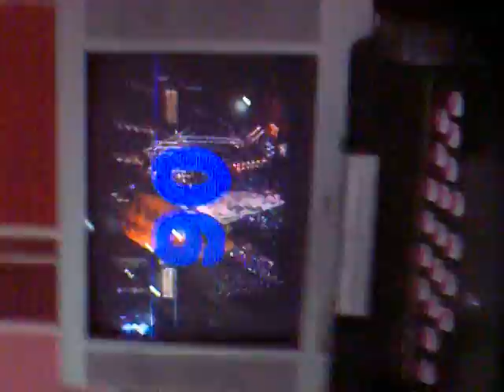Videoke [Big Girl Dont Cry]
Quantum Parin ;))